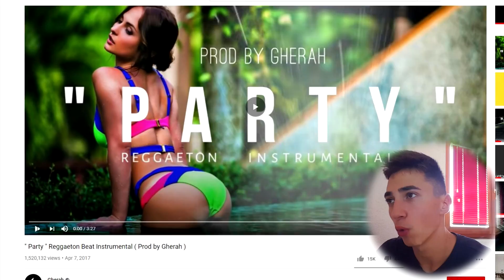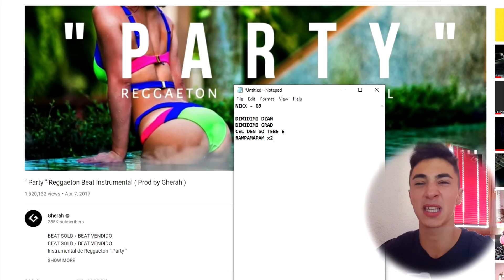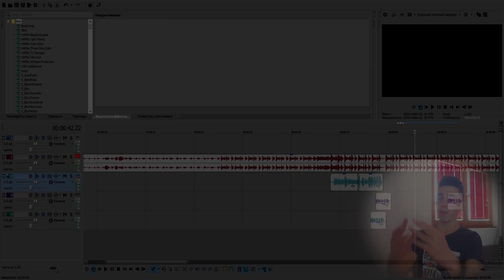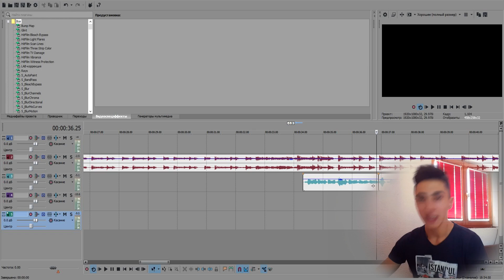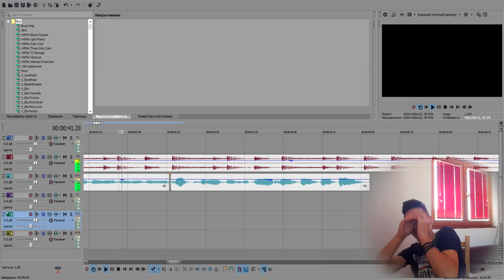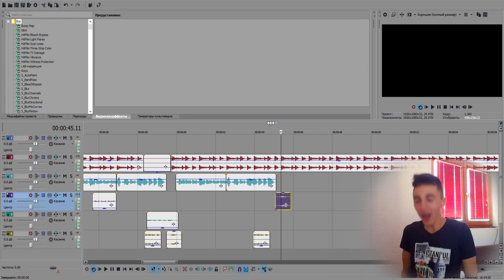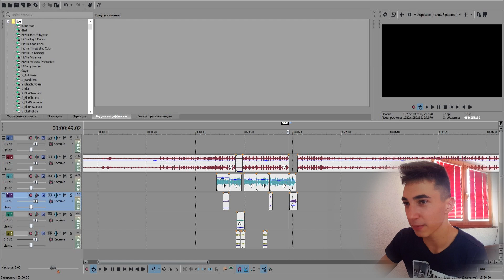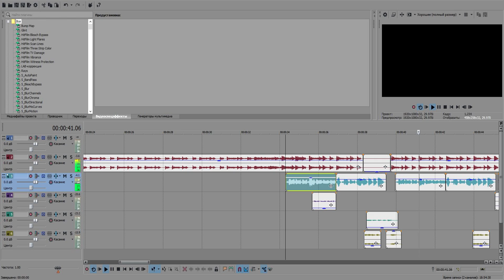НАПРАВИВ ПЕСНА ЗА ДЕВОЈКИ? - парт.2 - ПРАВАМ ПЕСНА ЗА 10 мин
💣PC Specs:

💣 Graficka: Nvidia GTX 1650
Processor: Ryzen 5 2400g
Ram: 16 GB
Maticna: AsRock
SSD: 240GB
Hard Disk: 1